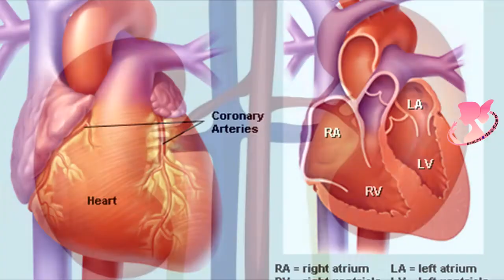লেবু পানি তৈরি করার সঠিক পদ্ধতি... / Right way to make lemon water..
আজকের দিনে বেশিরভাগ লোক ওজন কমানোর জন্য সকালে চা বা কফির পরিবর্তে তারা লেবু জলের পান করে থাকে। কিনতু এই লেবু পানি পান করার পরও তাদের পেটের চর্বি কমে না। কারন বেশিরভাগ লোকজন লেবু পানি সঠিক নিয়মে তৈরি করতে জানেন না ।। যেই কারনে লেবু পানি পুরোপুরি ভাবে আমাদের শরীরে কাজ করতে পারে না।।
other tags :-
লেবু পানি তৈরি করার সঠিক পদ্ধতি,লেবু পানি তৈরি করার সঠিক নিয়ম,লেবু পানি রেসিপি,লেবু পানি খাওয়ার উপকারিতা,লেবু পানি খাওয়ার নিয়ম,লেবু পানি,খালি পেটে লেবু পানি খাওয়ার উপকারিতা,লেবুপানির উপকারিতা,লেবু পানি তৈরি করার নিয়ম,লেবু পানি তৈরি,সঠিক পদ্ধতি,Right way to make lemon water,lemon water,lemon water benefit,lemon water for weight loss,ki vabe lebu pani toiri korbo,lebu pani,lebu jol,লেবু জল,লেমন ওয়াটার,ওজন কামাতে লেবু